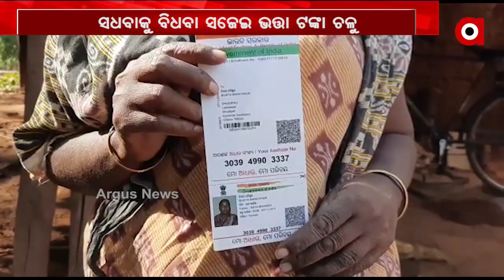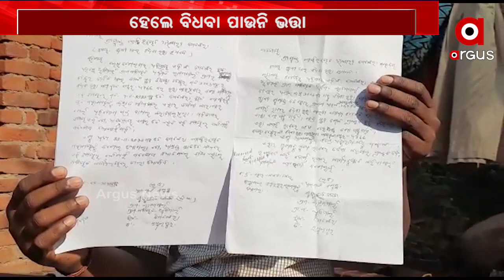ସଧବାକୁ ବିଧବା ସଜେଇ ଭତ୍ତା ଟଙ୍କା ଚଳୁ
ଭୂତ ଖାଉଛି ଭତ୍ତା ଟଙ୍କା । ଏମିତି କି ସଧବାକୁ ବିଧବା ସଜେଇ ଭତ୍ତା ଟଙ୍କା ଚଳୁ କରୁଛନ୍ତି ଅଧିକାରୀ । ମାସେ କି ଦୁଇ ମାସ ନୁହେଁ ବର୍ଷ ବର୍ଷ ଧରି ଚାଲିଛି ଦୁର୍ନୀତି । ଏମିତି ଏକ ଅଭିଯୋଗ ଆସିଛି ସମ୍ବଲପୁର କୁଚିଣ୍ଡା ଉପଖଣ୍ଡ ଢ଼ୁଢ଼ୁପାଲି ପଞ୍ଚାୟତରୁ...